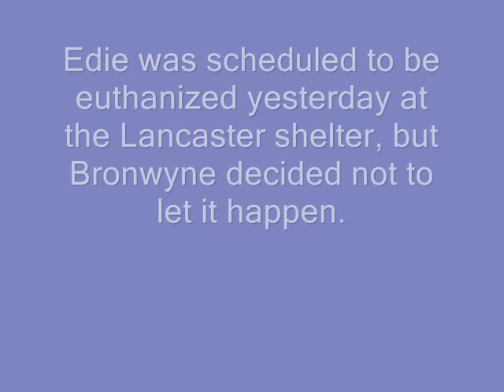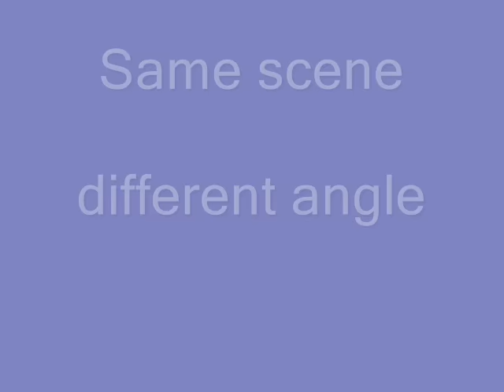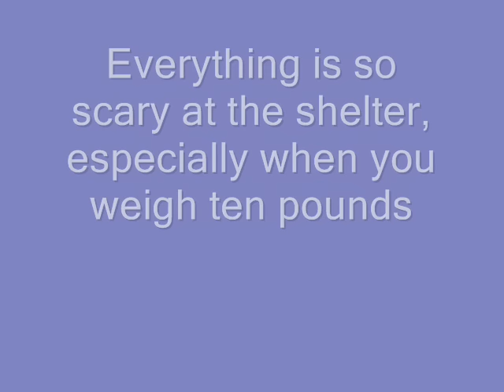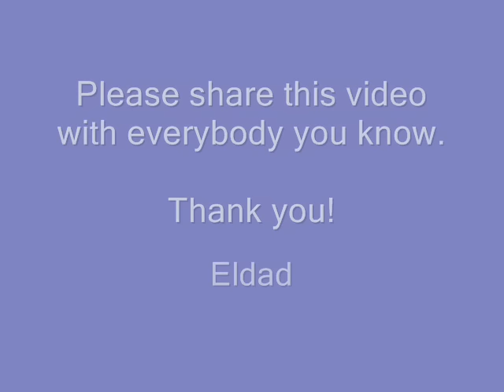Edie - rescued an hour before euthanasia - Please share her story on Facebook/Twitter/Blog/MySpace.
The amazing music for this video was created by Mr. Paul Collier - Thank you so much for letting me use this amazing piece!

Eldad